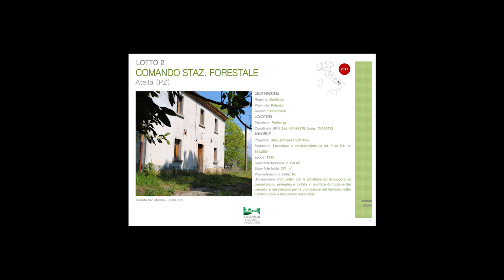Cammini e Percorsi - In volo sull'ex stazione forestale di Atella (PZ)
Bellissime le immagini in volo sull'ex stazione forestale di Atella, in provincia di Potenza, uno dei 16 beni dello Stato del secondo bando Cammini e Percorsi. Partecipando al bando pubblico, che scade il prossimo 16 aprile, è possibile aggiudicarsi in concessione un immobile per rigenerarlo e metterlo a disposizione di camminatori e ciclisti. Scopri i dettagli su